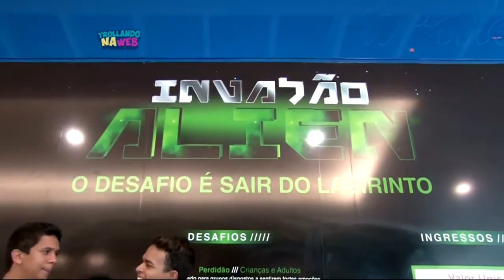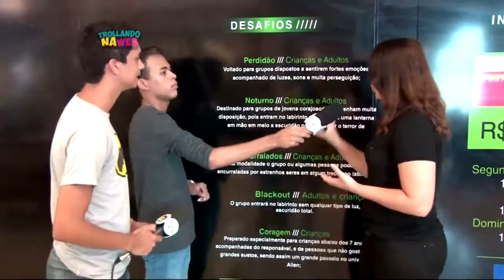TROLLANDO NA WEB LABIRINTO ALIEN [VEICULADO]